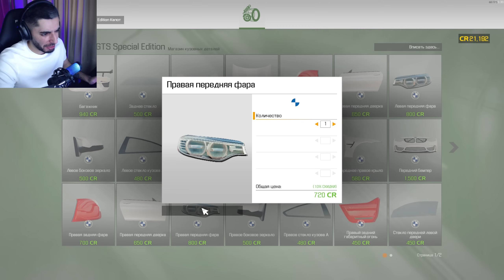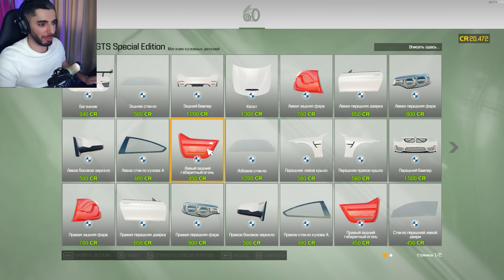ԽԱԴԱՎԻԿԻ ՍԻՄՈՒԼՅԱՏՈՐ 😂 ԴՈՒԲԱՅԻ ՄԵՔԵՆԱՆԵՐԻ ԳԵՐԵԶՄԱՆԻՑ BMW-եմ ԳՏԵԼ 😱 Car Mechanic Simulator Hayeren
Հայեր ջան մաղթում եմ բոլորին բարի դիտում,եթե Ձեզ դուր եկավ վիդեոն,անպայման բաժանորդագրվեք ալիքին և դրեք լայքերը!